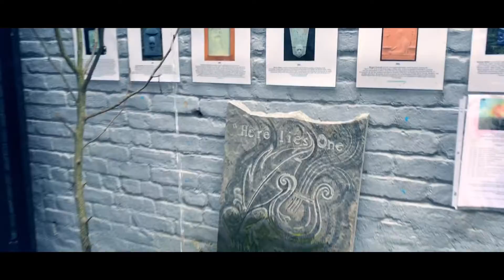Princeton Adventure 2018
@NoName_shots & @findingjoejo take on Princeton University